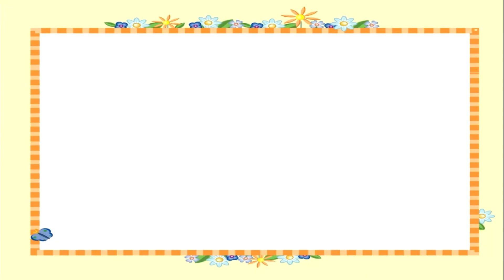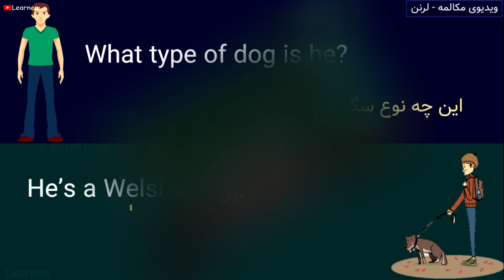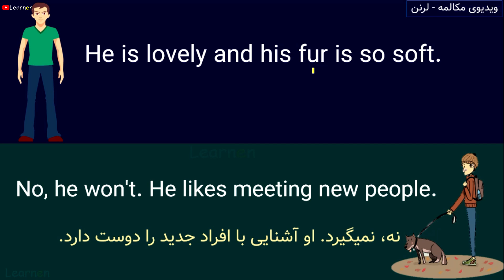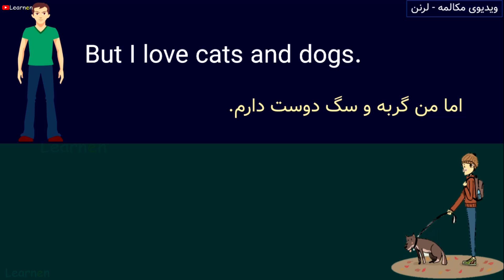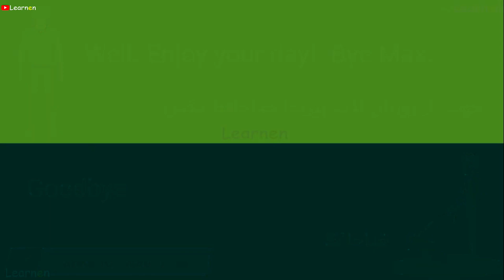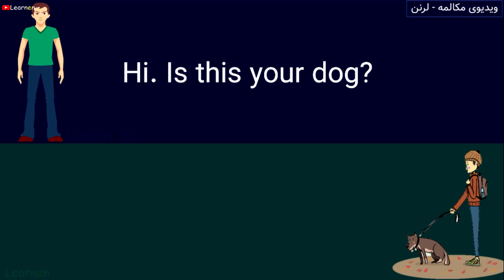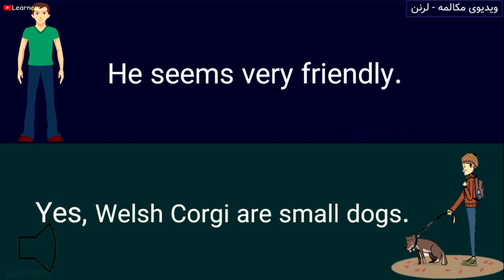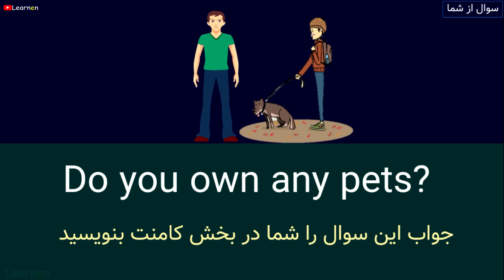An English Conversation about pets | Learnen مکالمه درباره حیوان خانگی در زبان انگلیسی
🔔 Don't forget Turn on the bell 🔔
 to Receive notification when we upload New video 🔔

---9
مکالمه ویزیت یا مراجعه به دکتر در زبان انگلیسی سطح مبتدی - متوسط با لرنن Visiting a doctor